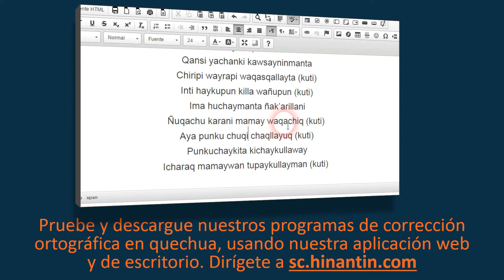Como pronunciar wichay ‘subir’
En el programa de hoy hablaremos sobre el término Wichay ‘subir’.

Social

Grupo de Investigación Hinantin: La entrada ‘wichay’ es parte de la base para el desarrollo de un diccionario hablado disponible gratuitamente para el idioma quechua.